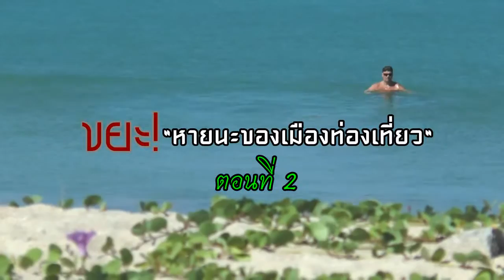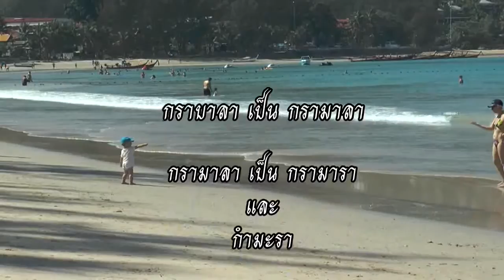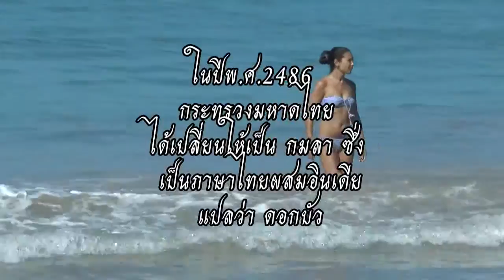รายการอันดามันทีวีตอนที่12(เก็บขยะหาดกมลา)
นายนิสิต จันทร์สมวงษ์ ผู้ว่าราชการจังหวัดภูเก็ต กล่าวว่า สิ่งสำคัญที่จะช่วยไม่ให้ปัญหาขยะ ทำลายความสวยงามของชายหาดได้คือ การมีส่วนร่วมจากประชาชนในพื้นที่ ที่จะต้องช่วยคนละไม้คนละมือในการทำหน้าที่เจ้าบ้าน ช่วยกันเก็บกวาดรักษาความสะอาด พร้อมทั้งสอดส่องดูแลไม่ให้สิ่งแวดล้อมเสื่อมโทรม